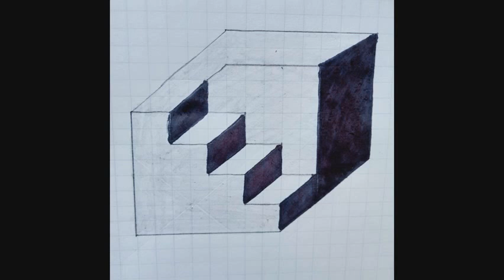Easy Pencil 3D drawing 3D drawing art# short....